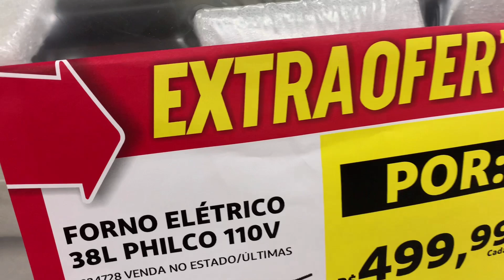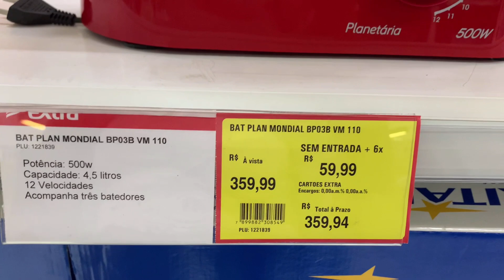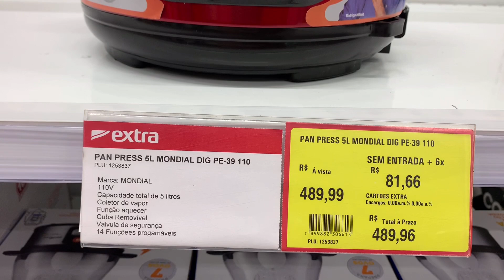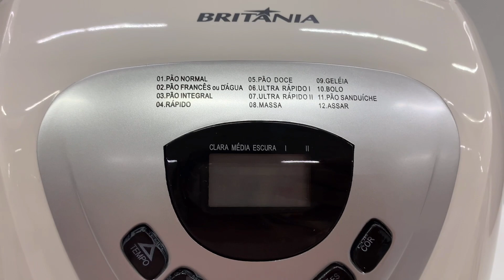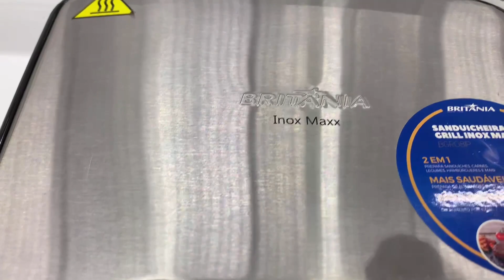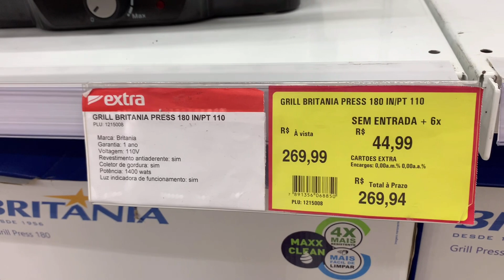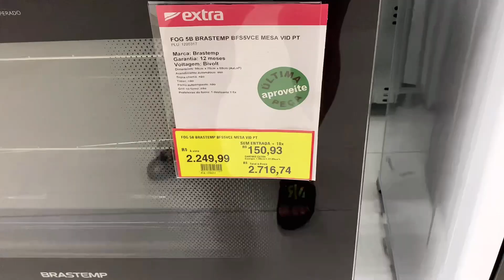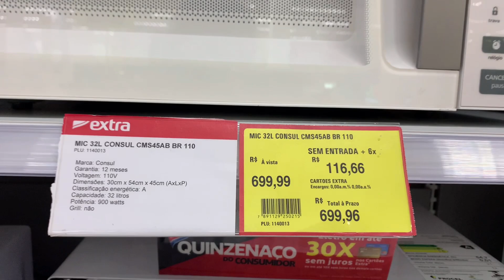ACHADOS PARA O LAR SUPERMERCADO EXTRA/LIQUIDAÇÃO MEGA SALDÃO /ATUALIZADO 2021/SHOPPING ITAQUERA ❤️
Para parcerias me chamar no wats
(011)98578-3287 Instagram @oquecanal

Supermercado extra Shopping de Itaquera

LIMPEZA E HIGIENIZAÇÃO

ALEXCLEAN 💦

Endereço rua : Guaraitá n 43 vila Curuçá

Atendimento de seg a sex das 9hs as 19hs
Sab das 10hrs as 16 hrs